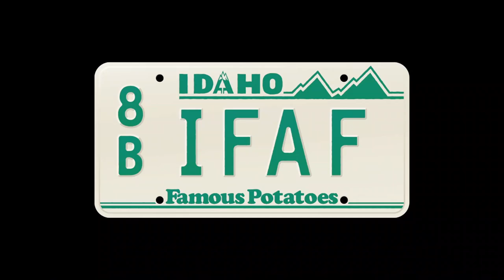Clip - Have you played the Hear Me Out game?